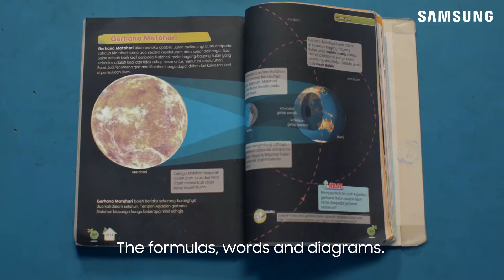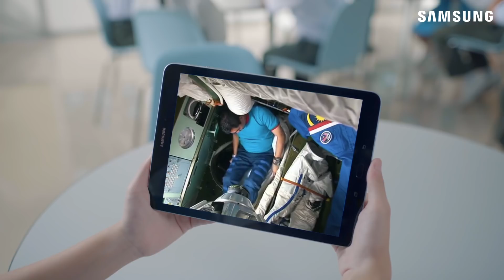Malaysia's First Space Explorer: Datuk Dr Sheikh Muszaphar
Our first Malaysian Astronaut shares his inspiring mission powered by Samsung Smart Schools.